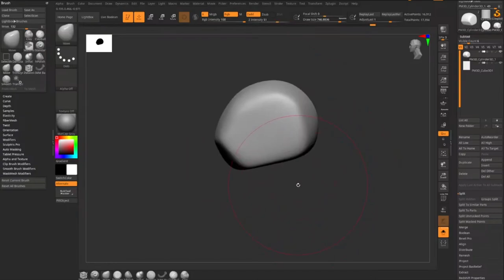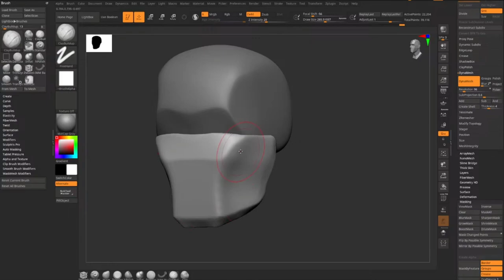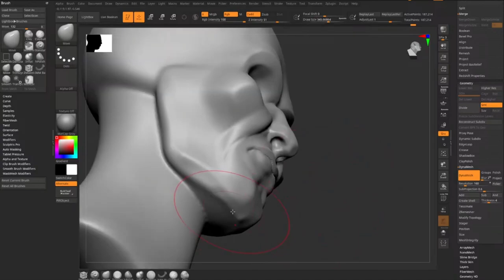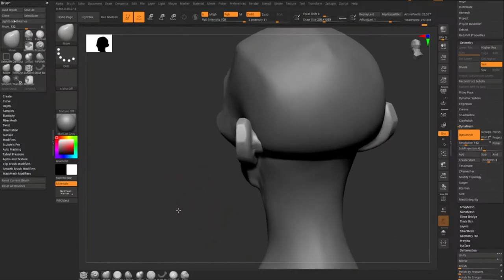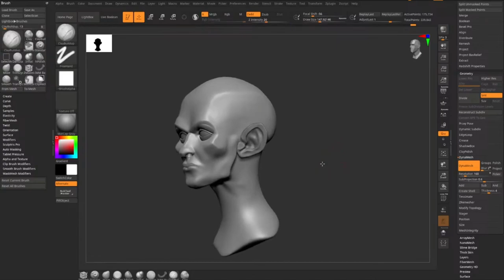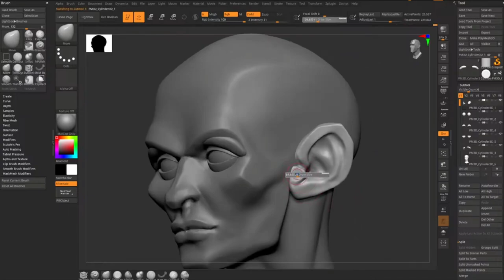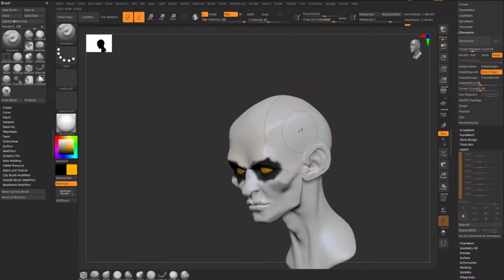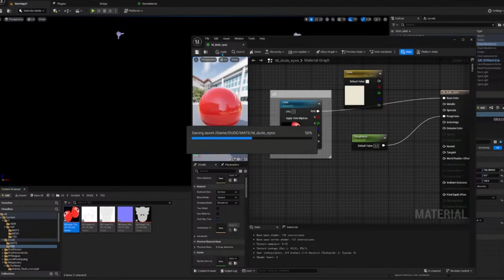Sculpting a WAR BOY - Time Lapse Process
Sculpting Practice, final image rendered in Unreal Engine